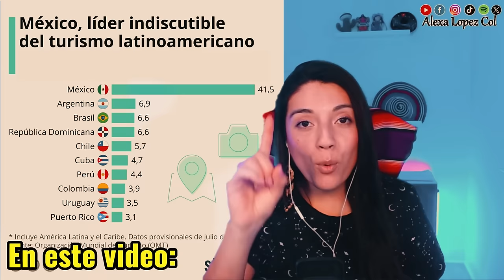Cubanas aman la cultura mexicana! se adaptan facilmente y les encanta!